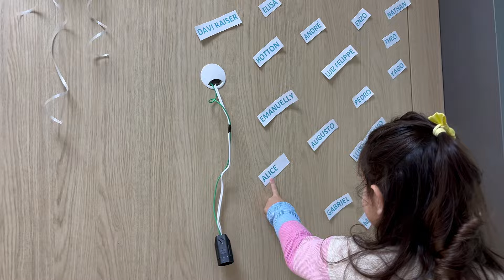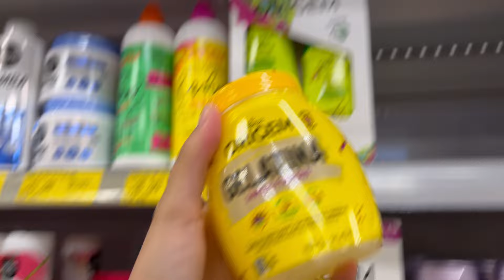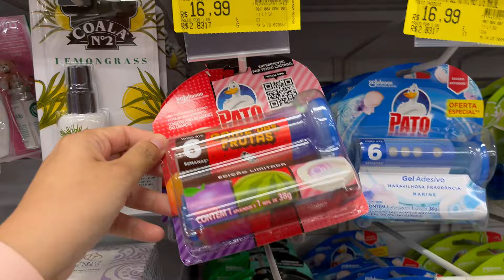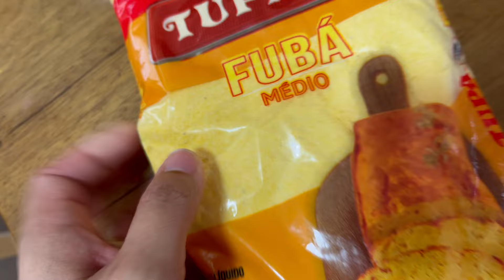VLOG 🏡 COMO FAZER PÃO SEM SOVAR - toucinho do céu e algo que nunca tinha visto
Oi gente mais um vlog da nossa rotina em familia. No vlog de hoje vou compartilhar nosso dia por aqui, fiz tôucinho do céu , pao de fuba que não precisa sovar, fui no mercado e achei coisas legais e diferentes

Tôucinho do céu
4 ovos
600ml de leite
3 colheres de margarina ou manteiga
2 xícaras de açúcar
1 xícara de trigo
100gr de coco ralado

Pao sem sovar
1 colher de fermento biológico
2 ovos
3 colheres de açúcar
4 colheres de óleo
1 xícara e 1/2 de leite
3 xícaras e 1/2 de trigo (usei 1 e 1/2 de fubá e 2 de trigo)
1 colher rasa de sal

Editor: Filmora